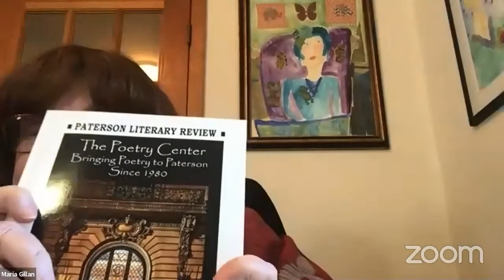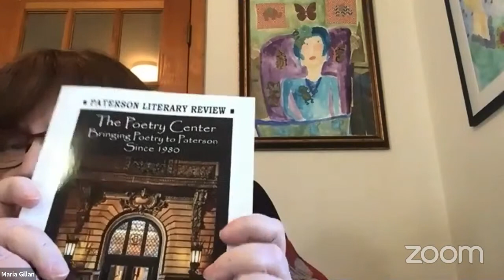Paterson Literary Review Reading #48 Part 2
part 2 of a two-part reading by contributors to issue #48 (2020)